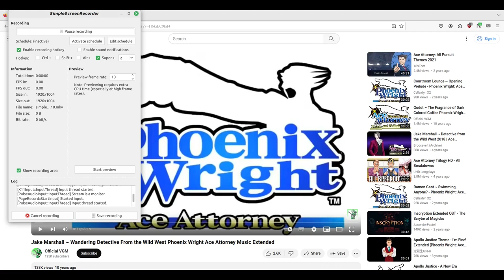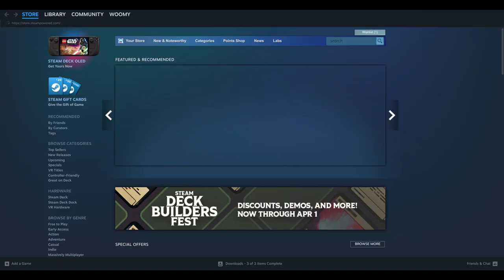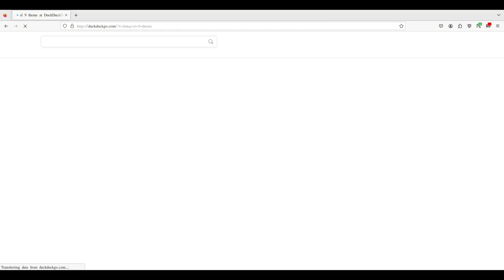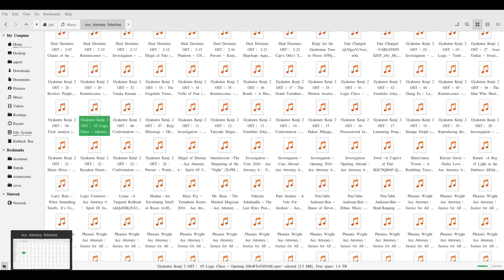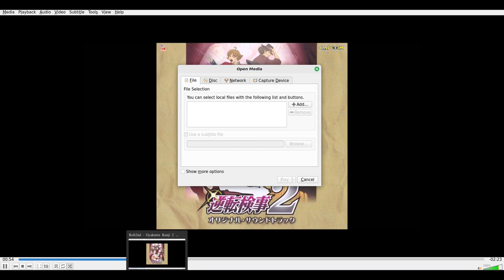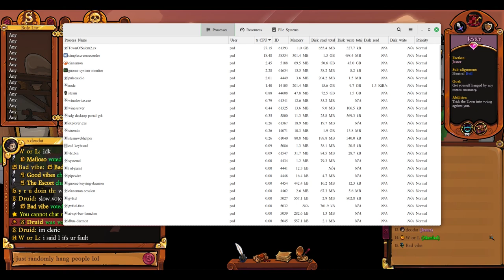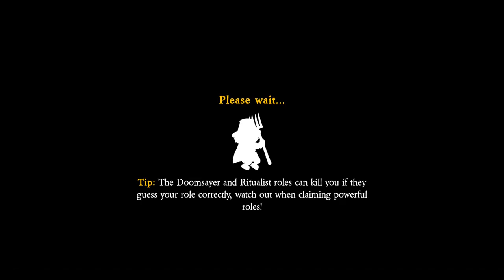Town of Salem II - Prospectors and Pros'tution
featuring Jake Marshall and Ron DeLite